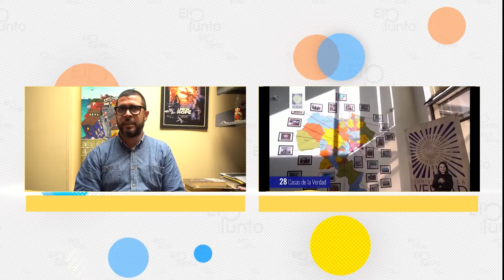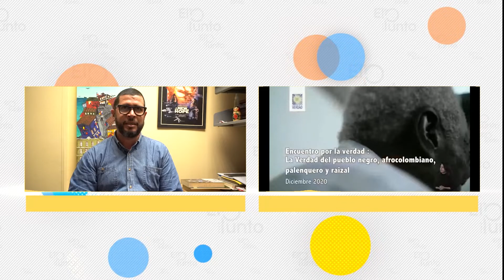Entrevista al profesor investigador Luis Trejos sobre el informe final de la Comisión de la Verdad.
En entrevista con El Punto, el profesor Luis Fernando Trejos, docente e investigador del Departamento de Ciencia Política y Relaciones Internacionales de la Universidad del Norte, quien apoyó a la Comisión de la Verdad en la investigación en la región Caribe y Barranquilla no solo como experto, sino también como víctima en el exilio, hizo un análisis de la importancia de este informe final y de las expectativas sobre el capítulo del Caribe que aún no ha sido publicado.

Entrevista por Samuel Smith Méndez. @soysamsmith